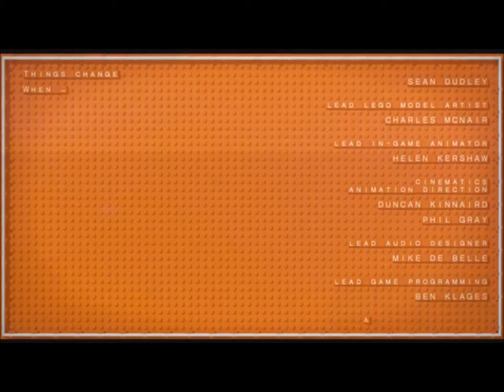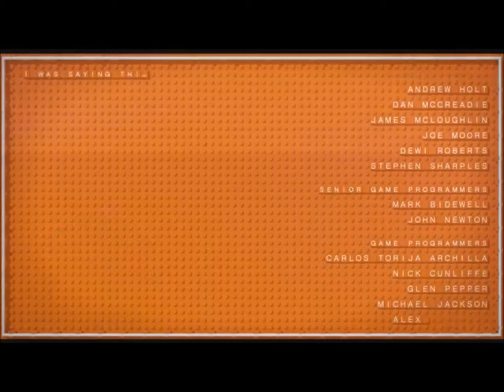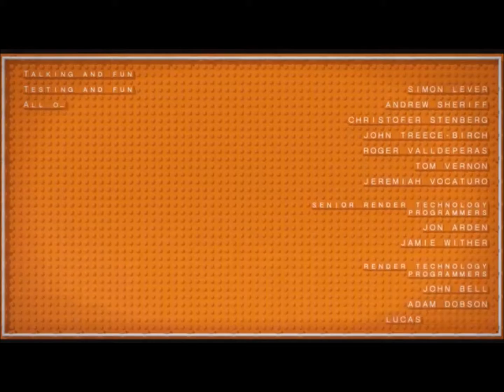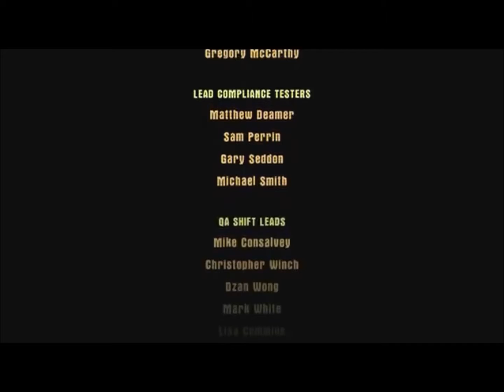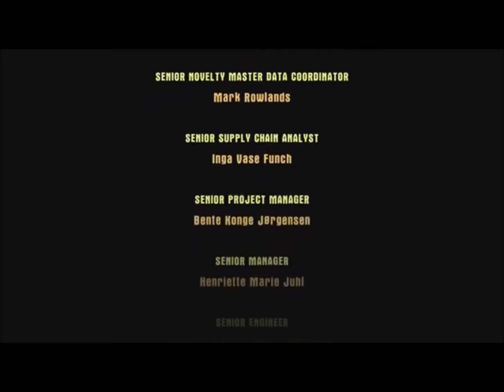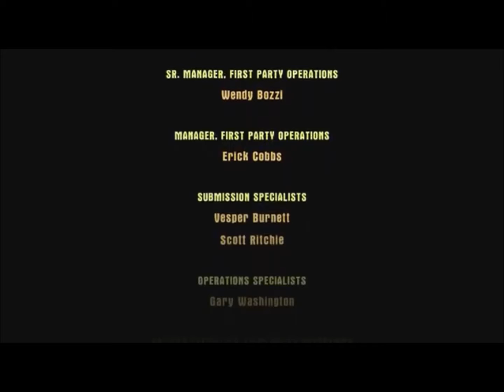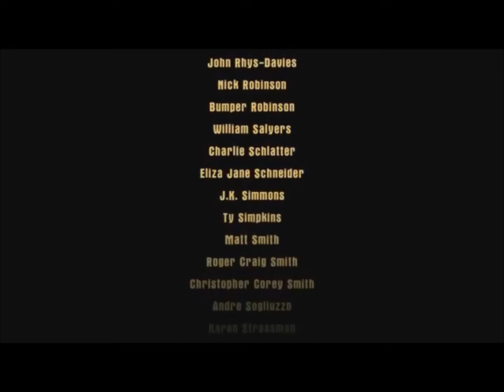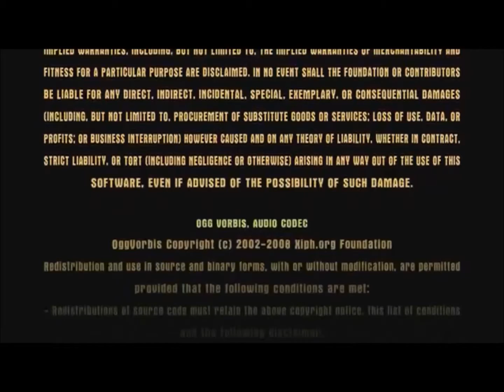Let's Play: LEGO Dimensions #15 (The Finale) (With Fries & Tanman C)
We Finish off this game By Taking down Lord Vortech one last time, And if you liked this video Please give it a LIKE it helps me a lot.